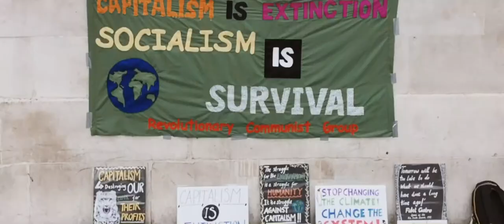School Strike for Climate 12/04/19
Young people take part in a protest against the government's apathy towards climate breakdown.